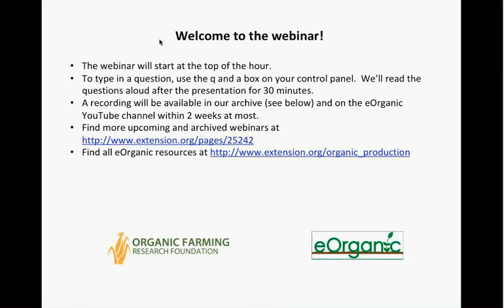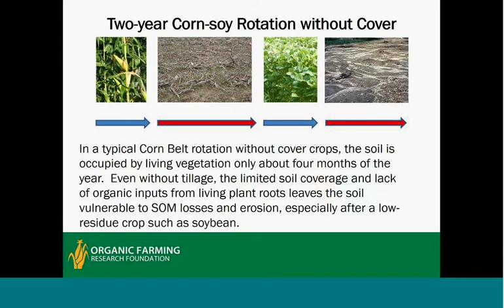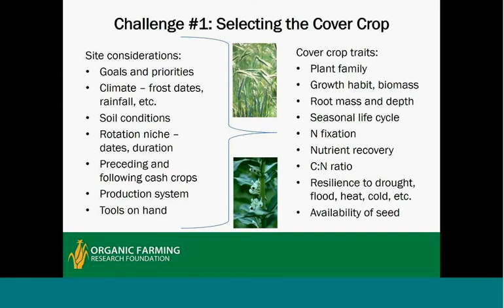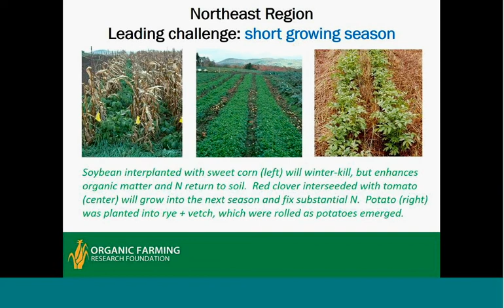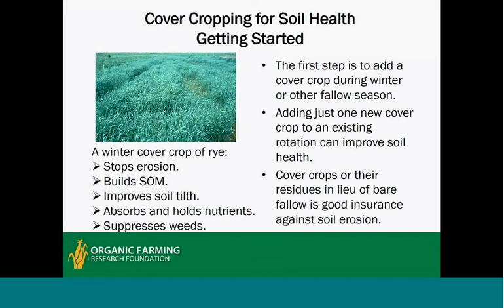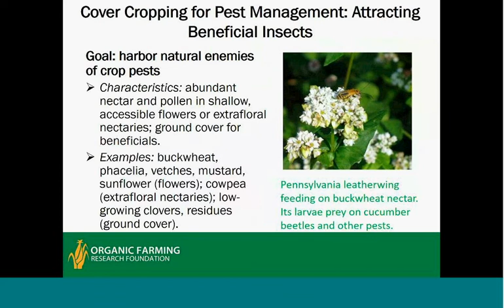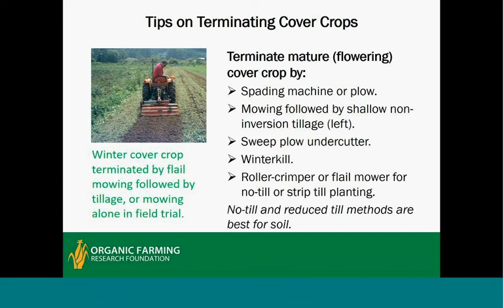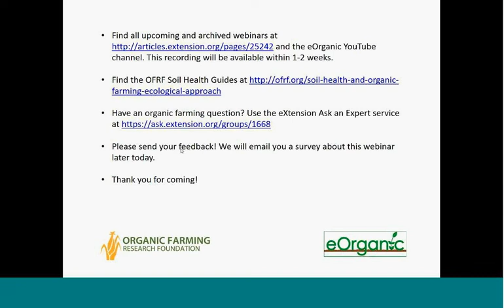Cover Crops: Selection and Management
This webinar was presented by Mark Schonbeck on October 17, 2018 and organized by the Organic Farming Research Foundation and eOrganic with funding from the Clarence Heller Foundation. It is the fourth webinar in the Soil Health and Organic Farming webinar series--the others are or will be available on this channel in a playlist.